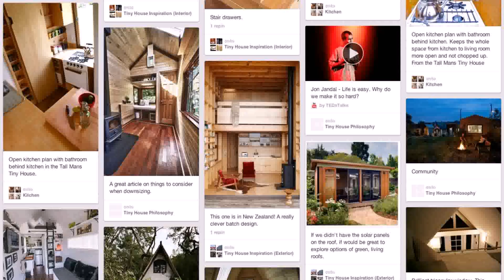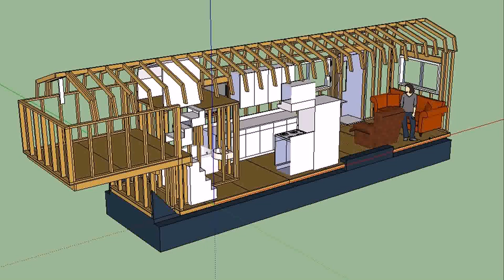Tiny House Design Pinterest